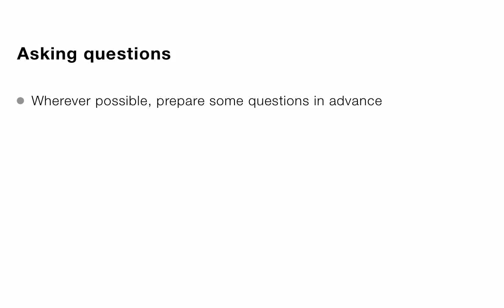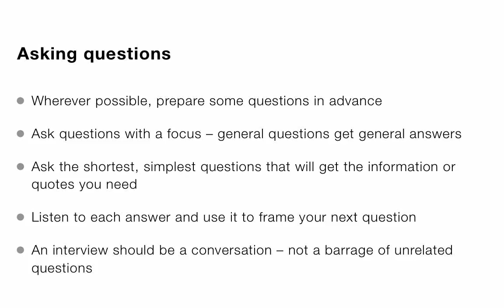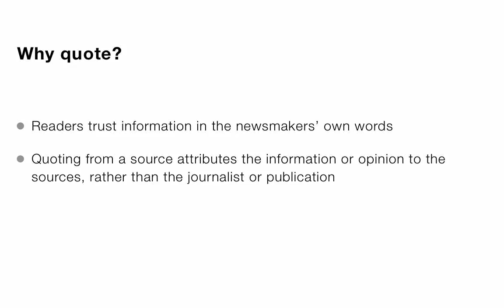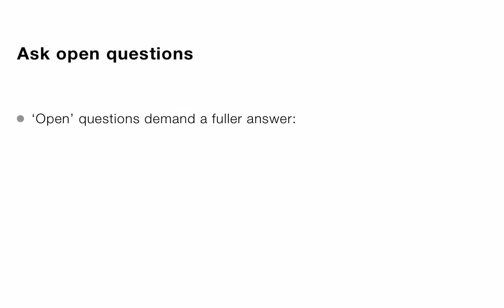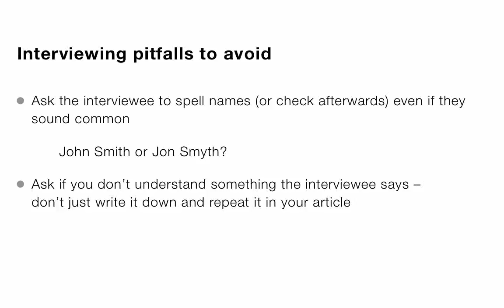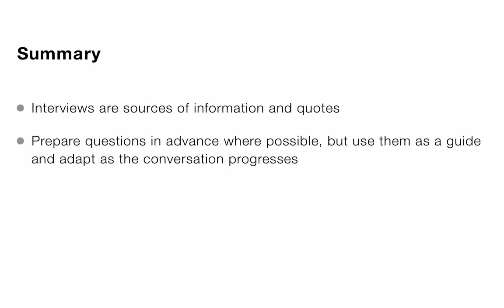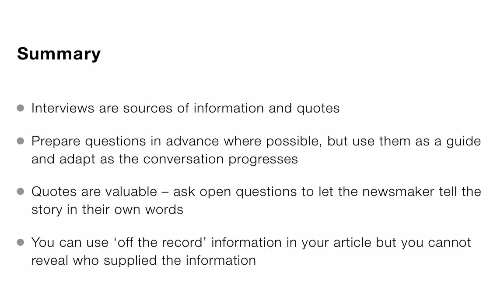Interviewing for journalists: Asking the right questions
Introduction to interviewing for journalists